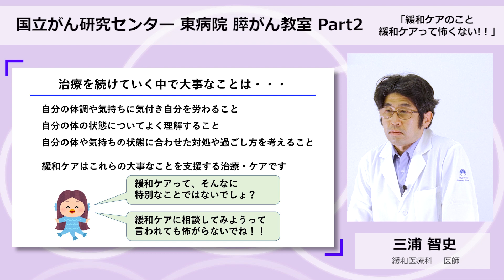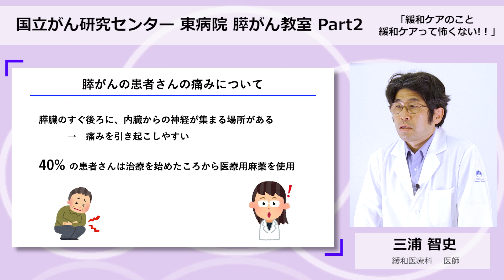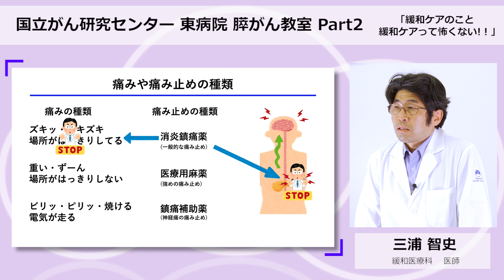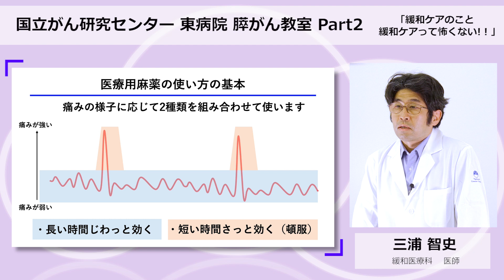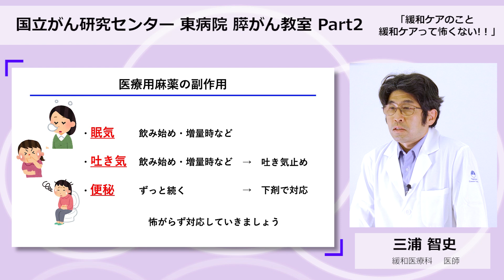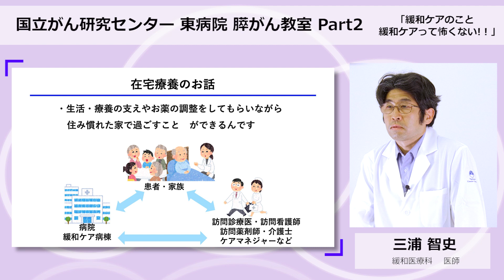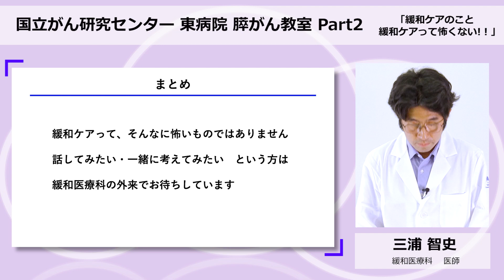膵がん教室part3「緩和ケアのこと緩和ケアって怖くない！！」緩和医療科：三浦 智史【国立がん研究センター東病院】